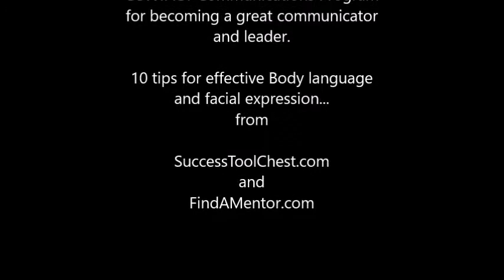Help Me Communicate Jan 9 2019 Intro to CONTACT effective body language and facial expression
This week's Help Me Communicate  is an Intro to the new multimedia animated CONTACT Communications Program for becoming a great communicator an leader. Module 2 Part 8. Learn 10 tips for effective body language and facial expression.

Learn effective communication skills. Every week we will post some tools and tips to help you become a great communicator.

Learn how to manage conflict and how to approach those difficult conversations. Learn effective word choice, questioning techniques and listening skills. go to:

for the weekly broadcast at 10 AM mountain time on Wednesdays.

to get more communication tips.